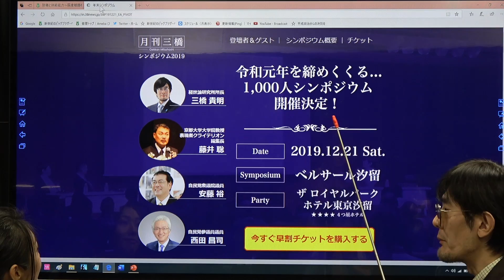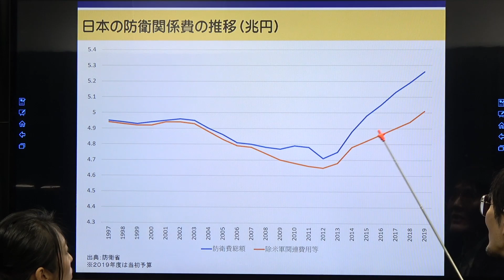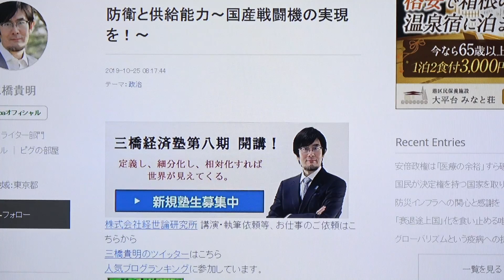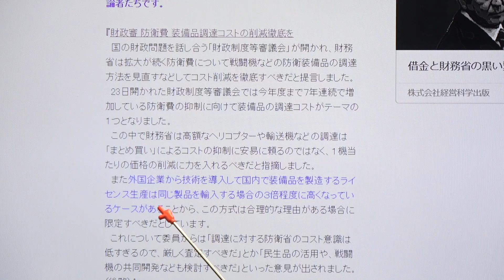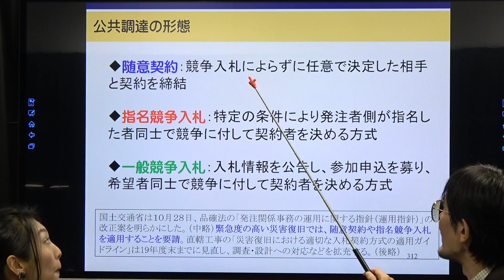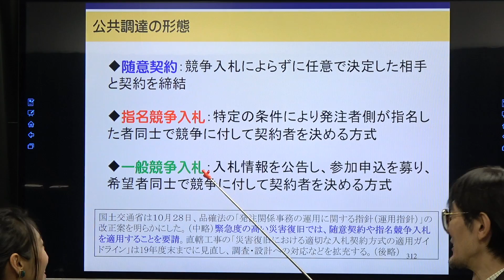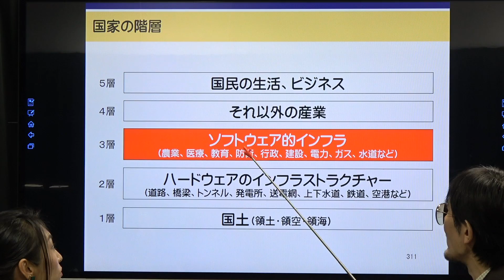国産のステルス戦闘機作ろうぜ！[三橋TV第164回]三橋貴明・高家望愛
三橋貴明の歴史音声コンテンツ「経世史論」の詳細はコチラから▼